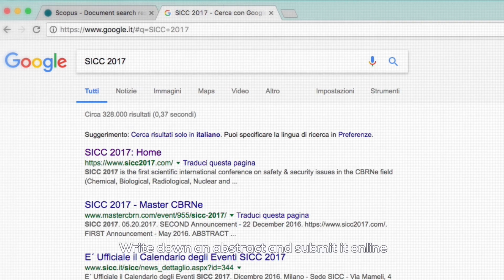[PUBLISH] SICC 2017 CBRNe Conference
⚫ SICC 2017 is the first Scientific International Conference on Safety & Security issues in the CBRNe field (Chemical, Biological, Radiological, Nuclear and explosive) and represents the natural development of the long-standing experience achieved in the field of CBRNe education and training thanks to the International Master Courses in Protection against CBRNe Events of the University of Rome Tor Vergata.

⚫ PUBLISH
✔️️ Your contribution on Springer proceedings (peer-reviewed, indexed on Scopus and PubMed)
✔️️ Improve your CV. Reduced fees for students and governamental employees
✔️️ Discover how your research activities fit into the CBRNE world
✔️️ Embrace our vision : CBRNE as a scientific discipline

ROME, ITALY
Istituto Superiore Antincendi
(Italian National Fire Academy)
Via del Commercio 13, 00154